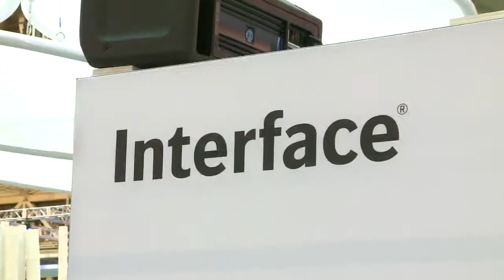Greenbuild 2014 interview with George Bandy, Interface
Interface, Inc. is the world’s largest manufacturer of commercial carpet tile. Since 1973, the company has consistently led the industry through innovation and now leads the industry in environmental sustainability. This video segment features George Bandy, Interface’s Vice President of Sustainability, as he talks about partnerships, motivation behind their sustainability goals, and international engagement.